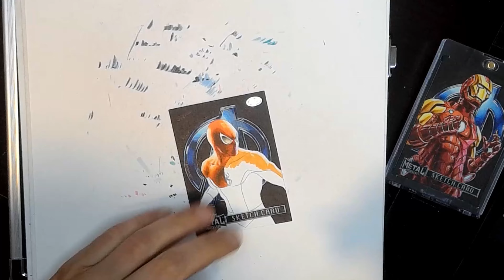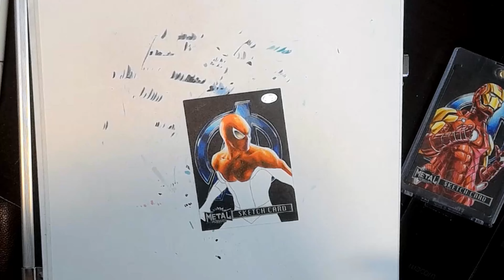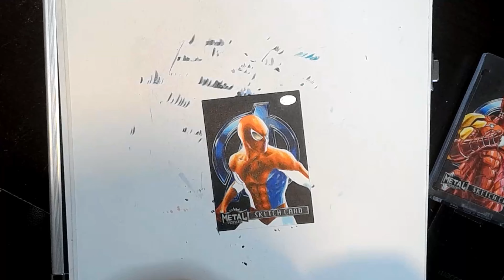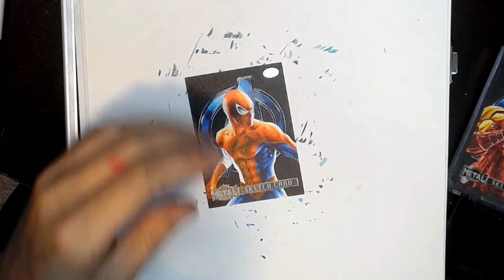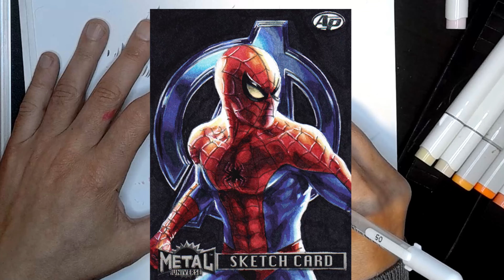Spider-Man Rookie Artist Proof Card - Marvel Metal Universe Avengers (Upper Deck 2024)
Get ready for a thrilling auction!

I'm excited to share my Rookie Artist Proof Card of Spider-Man for Marvel Metal Universe Avengers (Upperdeck 2024) - a true 1/1 gem!

Watch as I reveal the card and share the preliminary sketch, included with the sale!